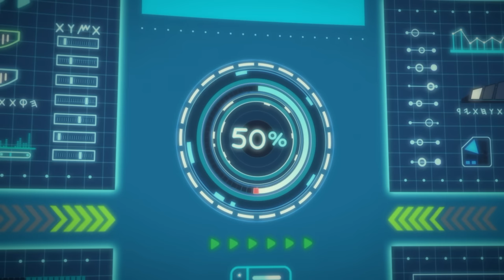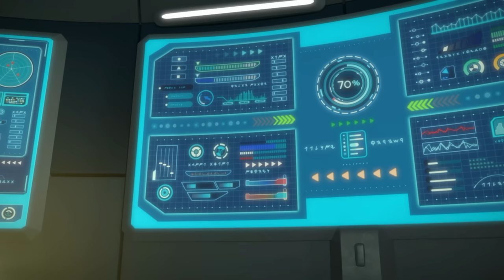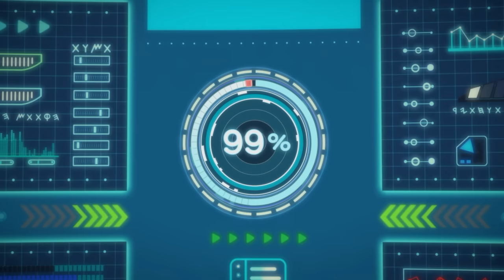Dinocore Cartoon | Arrange Robot Toys | The Good Dinosaur | Kids Movies 2023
- Mech Dino
Dark Mech Dino: Mech Dino is possessed by the Dark energy of Darkno.
Mech Dino: Dark Mech Dino must be purified back to Mech Dino.
Disk Dino: Mech Dino can be turned into disc and used in battle.